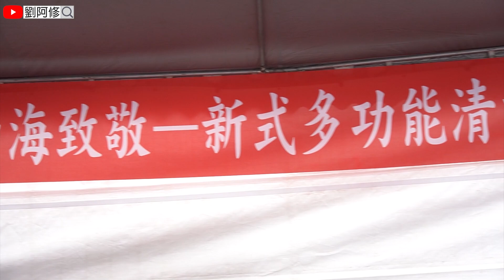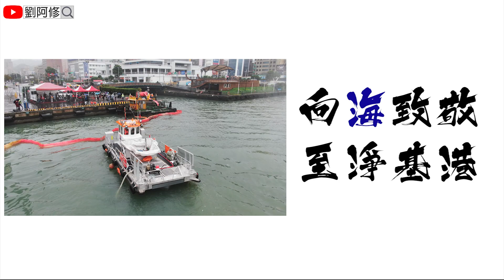向海致敬 至淨基港｜基隆港－新式多功能清潔船《基737》一日體驗＆海汙演練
基隆港－新式多功能清潔船《基737》一日體驗＆海汙演練